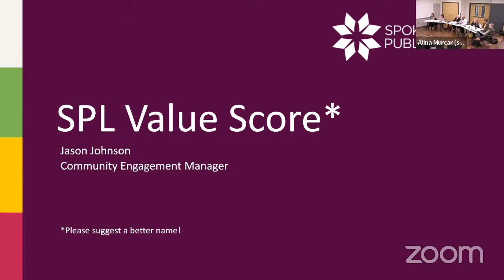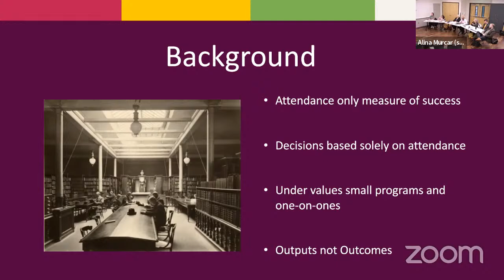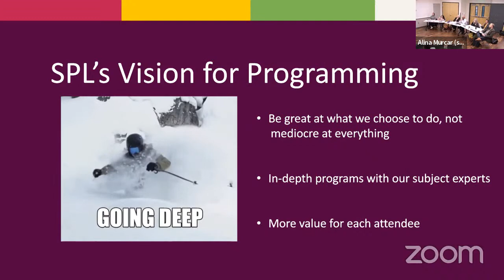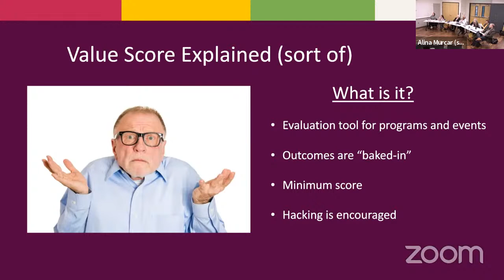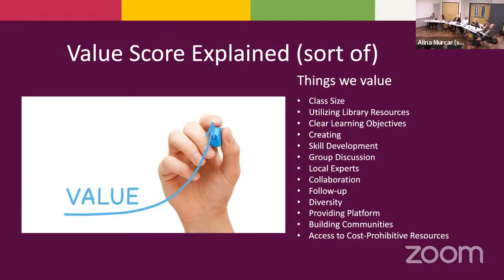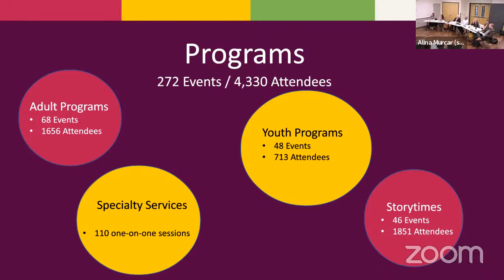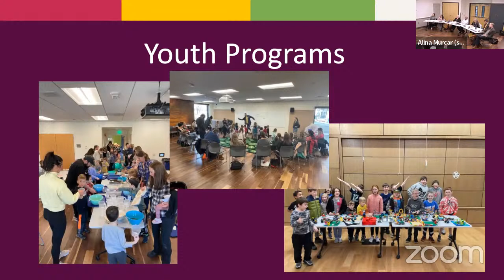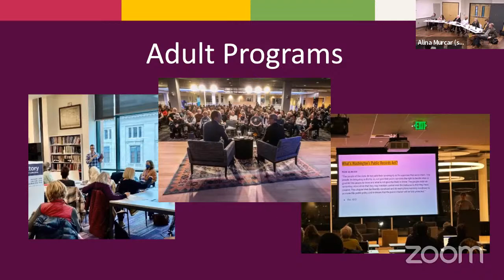April 2023 Board of Trustees